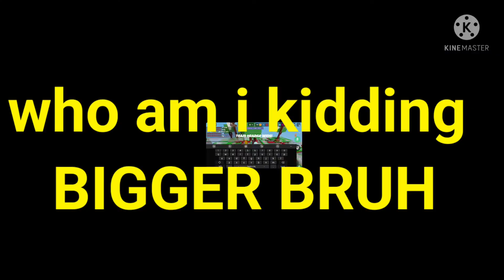Using the worst kits in roblox bedwars!